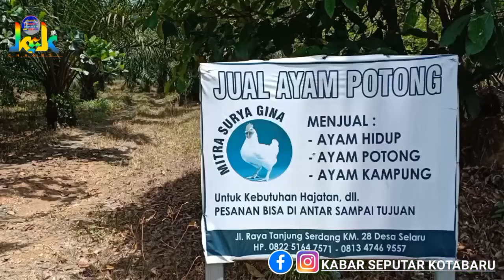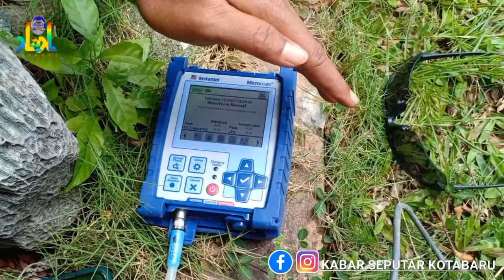Ungkapan Warga Sekitar dari Aktivitas Pertambangan Batubara PT. STC Pulau Laut Kotabaru.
Dokumentasi diambil dari wilayah Desa Sunggup Kanan dan Desa Selaru Kecamatan Pulau Laut Tengah.